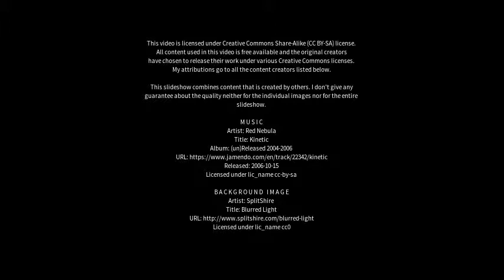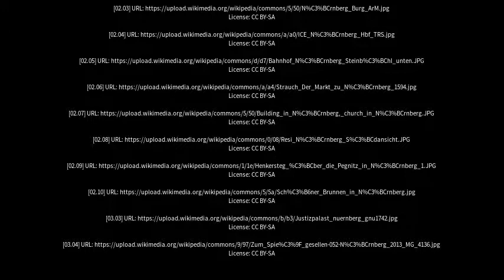Best places to visit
Best places to visit - Nürnberg (Germany) Best places to visit - Slideshows from all over the world - City trips, nature pictures, etc.